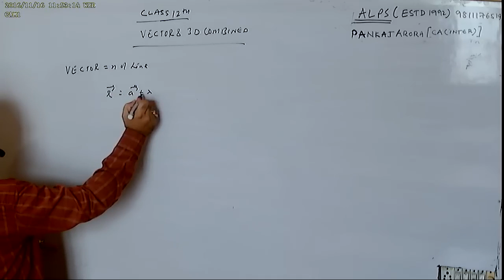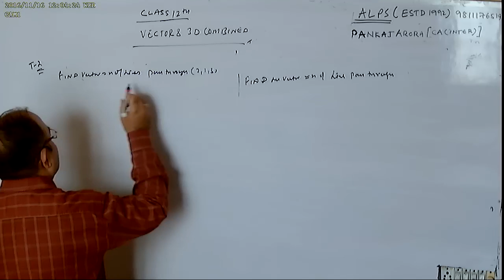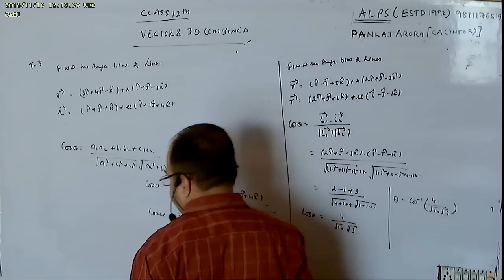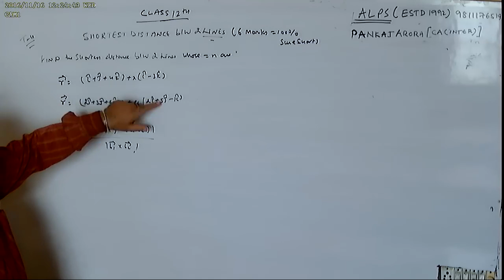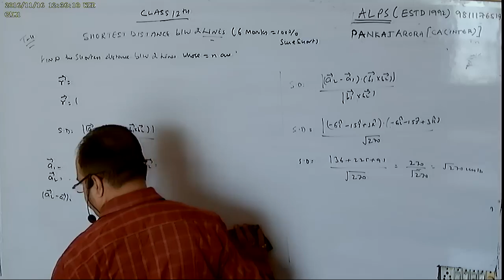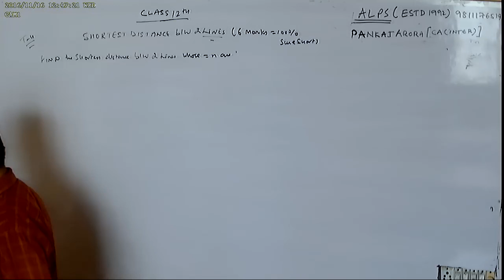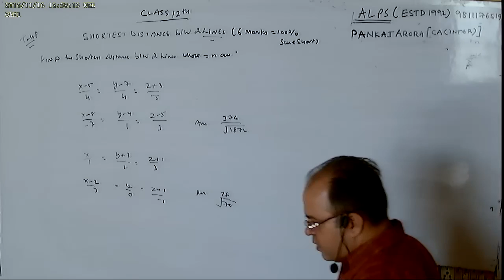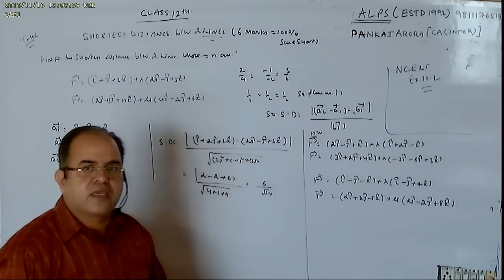CLASS 12TH PART 14CH 10 11VECTOR N 3D GEOMETORYVECTOR EQUATION OF LINE EX 11 2 INCLUDED ALL QUE OF N